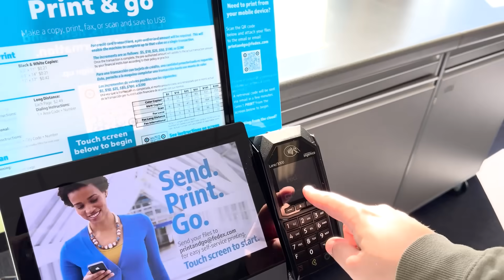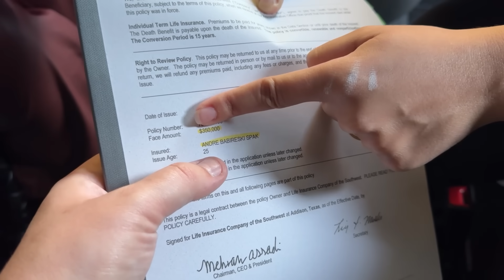SEGURO DE VIDA NOS ESTADOS UNIDOS TIVEMOS QUE FAZER